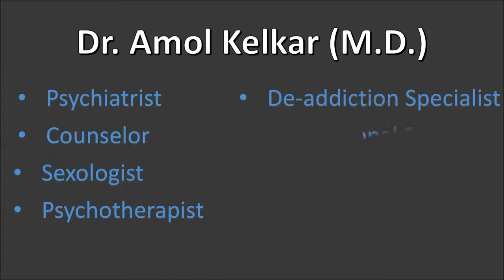Dementia - Mental Illness (Hindi) स्मृतिभ्रंश Part 3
Dementia is a broad category of brain diseases that cause a long term and often gradual decrease in the ability to think and remember that is great enough to affect a person's daily functioning. Other common symptoms include emotional problems, problems with language, and a decrease in motivation. A person's consciousness is usually not affected. A dementia diagnosis requires a change from a person's usual mental functioning and a greater decline than one would expect due to aging. These diseases also have a significant effect on a person's caregivers.
The most common type of dementia is Alzheimer's disease, which makes up 50% to 70% of cases. Other common types include vascular dementia (25%), Lewy body dementia (15%), and frontotemporal dementia. Less common causes include normal pressure hydrocephalus, Parkinson's disease, syphilis, and Creutzfeldt–Jakob disease among others. More than one type of dementia may exist in the same person. A small proportion of cases run in families. In the DSM-5, dementia was reclassified as a neurocognitive disorder, with various degrees of severity. Diagnosis is usually based on history of the illness and cognitive testing with medical imaging and blood work used to rule out other possible causes. The mini mental state examination is one commonly used cognitive test. Efforts to prevent dementia include trying to decrease risk factors such as high blood pressure, smoking, diabetes, and obesity. Screening the general population for the disorder is not recommended.